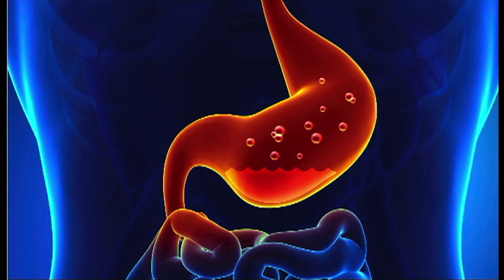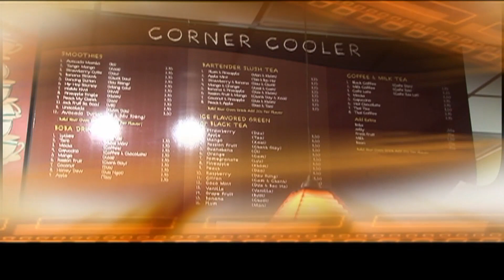Uyen Thy's Cooking - Cà Pháo Dằm Mắm và Canh Rau Đai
Món Ngon Mới với Uyên Thy kỳ này sẽ giới thiệu đến quý khán giả một món ăn mới. Đó là Cà Pháo Dằm Mắm và Canh Rau Đai . Món ăn này dễ làm và mang lại một sự mới mẻ cho bữa cơm gia đình. Mời quý vị cùng thực hiện với Uyên Thy trong chương trình sau đây.